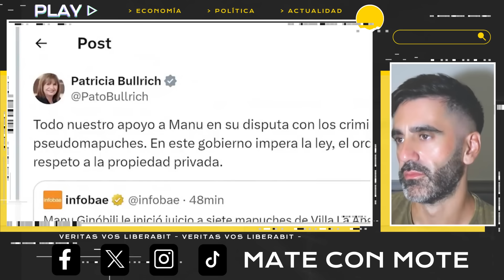🚨 FIN FALSOS MAPUCHES ⚠️ VAN A LA JUSTICIA Y MILEI PONE FIN EXTORSIONES: CAMBIO DE ÉPOCA